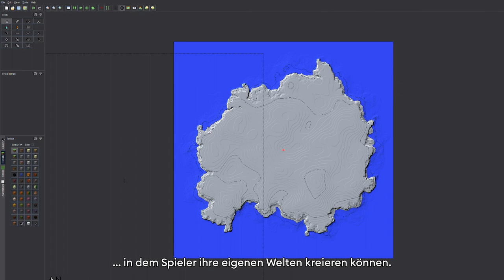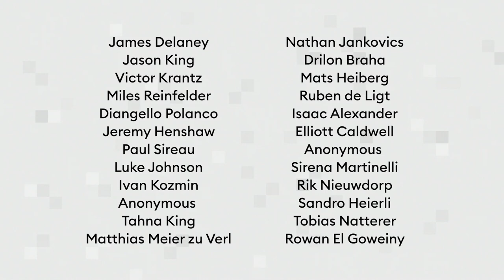The Uncensored Library – Das Making of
In vielen Ländern ist es nach wie vor sehr schwer, an freie Informationen zu gelangen. Blogs, Zeitungen und Webseiten werden zensiert. Doch Minecraft ist überall zugänglich. Reporter ohne Grenzen nutzt diese Hintertür und bringt die Wahrheit zurück in Länder ohne Pressefreiheit. The Uncensored Library ist gefüllt mit Artikeln, die in ihren Herkunftsländern zensiert sind. Diese Artikel sind nun wieder verfügbar – versteckt vor staatlicher Überwachungstechnologie innerhalb eines Computerspiels.

Erfahre mehr über die Uncensored Library und hol dir die 1.14.4 Minecraft map:

Unterstütze unseren Kampf und teile diesen Film!